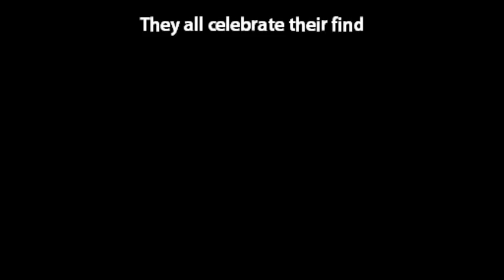The Curry trailer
NOTE: THIS VID WAS ENTIRLY MADE UP OF BAD ACTING AND GOOD ACTING. THIS IS  JUST FOR LAUGHS.
ok this is one of my many paradies. This was supposed to be a parady for " The Thing "
but it turned out entirely different
Actors: Logan M. (superpimpinallday)
Chris S. (Mr.Opher64)
Joey B. (Jsxfilms1)
J C.
Zane I.
trailer song: Sweet dreams